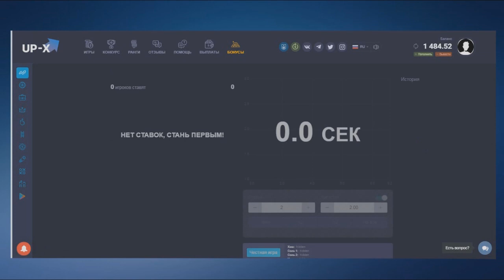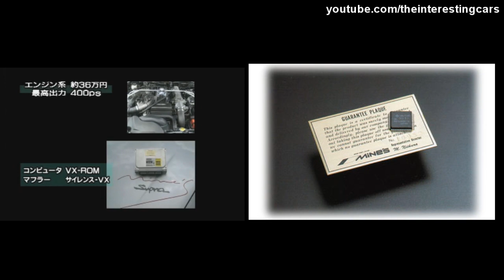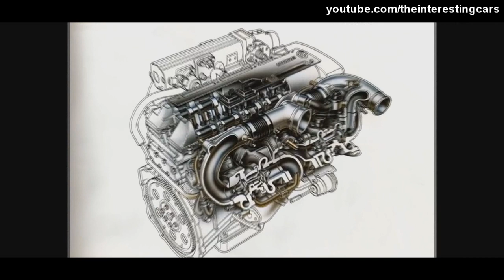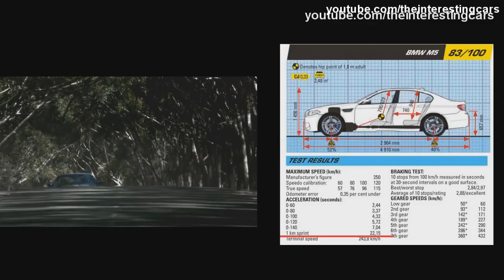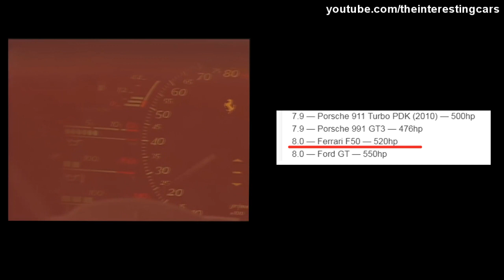С 0 до 100 км/ч за 1 СЕКУНДУ!!! Доказательство прочности 2JZ-GTE.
В новом выпуске буду удивлять вас возможностями мотора 2JZ и расскажу, какие мощности могут развивать его тюнинговые версии.
Прошу прощения за долгое отсутствие!